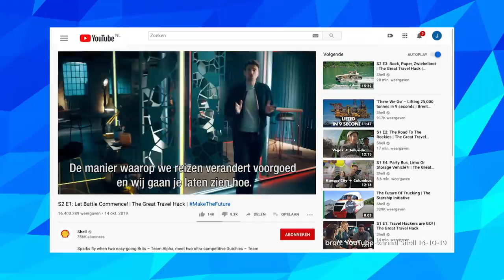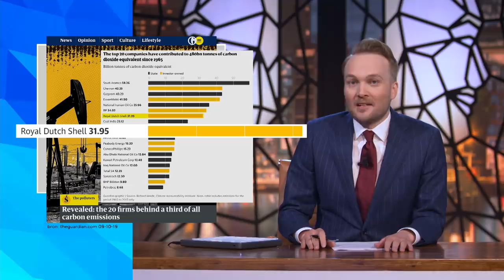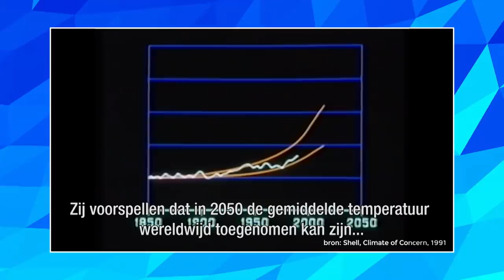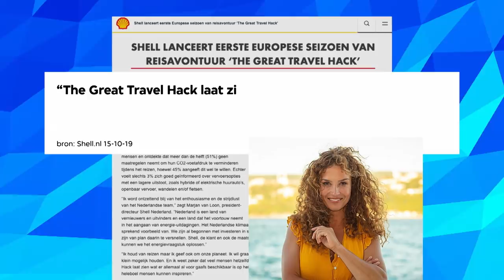The Great Travel Hack van Shell - Zondag met Lubach (S10)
The Great Travel Hack is een serie online filmpjes van Shell en daar wordt overal reclame voor gemaakt. De video’s worden gepresenteerd door onze eigen Katja Schuurman en draaien om twee teams die met dure auto's van Londen naar Istanboel moeten reizen met zo min mogelijk CO2-uitstoot. Maar Shell is het bedrijf dat zevende staat op de lijst van meest CO2-uitstotende bedrijven ter wereld. Ooit.

Arjen Lubach is terug met een nieuw seizoen Zondag met Lubach. Nog actueler, nog satirischer en nog vaker nog het woord nog. ZondagMetLubach zie je iedere week om 21.10 uur op NPO3 en YouTube.